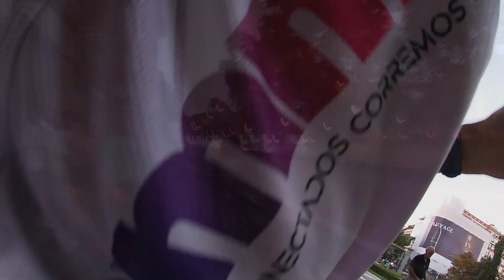Corriendo las calles de Madrid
Corriendo por las calles de Madrid en Verano